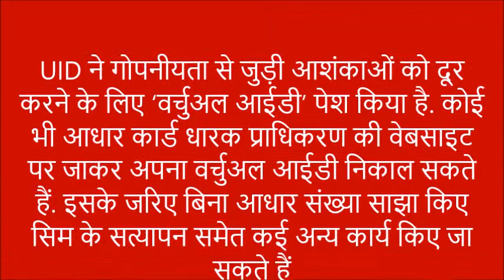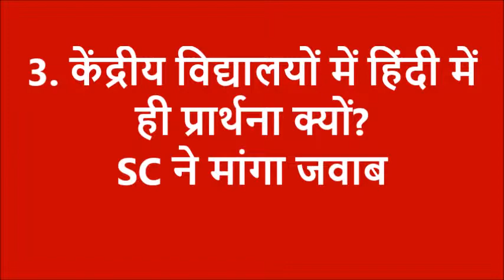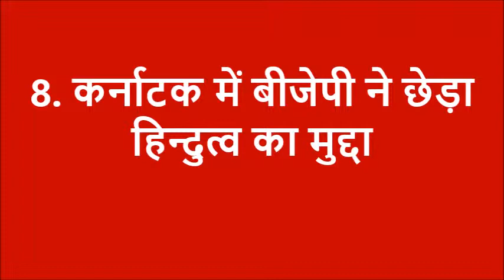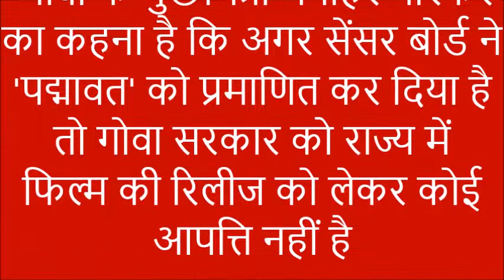NEWS Headlines ll NILANJAN NEWS ll